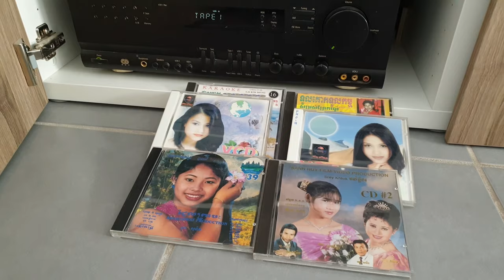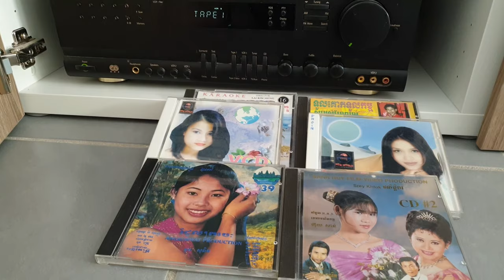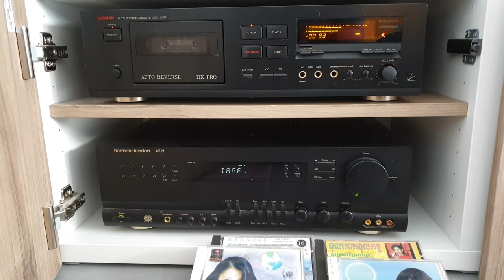វ័រ សារុន # Vor Sarun _ អោយបងសុំស្រលាញ់ផង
វ័រ សារុន